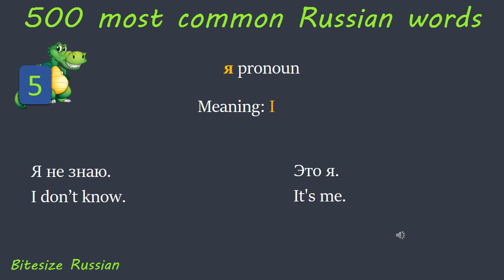500 most common Russian words_ 5 (я)